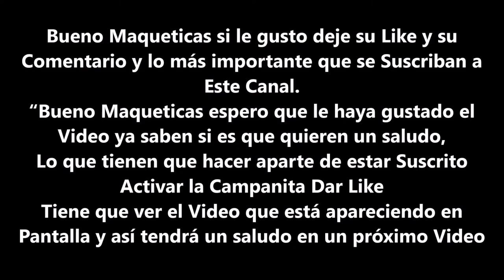Colgante de Matias Esquivel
Maqueticas el Colgante Oficial de Matias Esquivel fue Cambiado por su Temas Propios Ahora
El Dúo Matias Esquivel Es un Cantante que estará haciendo Canciones Propias Ahora
para recibir todas las Notificaciones Cada vez que el sube un Video.